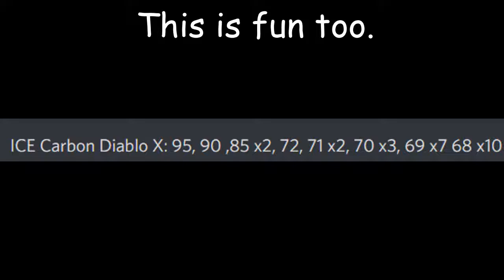partying_face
(:)(:)(:)(:)(:)(:)(:)(:)(:)(:)(:)(:)(:)(:)(:)(:)(:)(:)(:)(:)(:)(:)(:)(:)(:)(:)(:)(:)(:)(:)(:)(:)(:)(:)(:)(:)(:)(:)(:)(:)(:)(:)(:)(:)(:)(:)(:)(:)(:)(:)(:)(:)(:)(:)(:)(:)(:)(:)(:)(:)(:)(:)(:)(:)(:)(:)(:)(:)(:)(:)(:)(:)(:)(:)(:)(:)(:)(:)(:)(:)(:)(:)(:)(:)(:)(:)(:)(:)(:)(:)(:)(:)(:)(:)(:)(:)(:)(:)(:)(:)(:)(:)(:)(:)(:)(:)(:)(:)(:)(:)(:)(:)(:)(:)(:)(:)(:)(:)(:)(:)(:)(:)(:)(:)(:)(:)(:)(:)(:)(:)(:)(:)(:)(:)(:)(:)(:)(:)(:)(:)(:)(:)(:)(:)(:)(:)(:)(:)(:)(:)(:)(:)(:)(:)(:)(:)(:)(:)(:)(:)(:)(:)(:)(:)(:)(:)(:)(:)(:)(:)(:)(:)(:)(:)(:)(:)(:)(:)(:)(:)(:)(:)(:)(:)(:)(:)(:)(:)(:)(:)(:)(:)(:)(:)(:)(:)(:)(:)(:)(:)(:)(:)(:)(:)(:)(:)(:)(:)((:)(:)(:)(:)(:)(:)(:)(:)(:)(:)(:)(:)(:)(:)(:)(:)(:)(:)(:)(:)(:)(:)(:)(:)(:)(:)(:)(:)(:)(:)(:)(:)(:)(:)(:)(:)(:)(:)(:)(:)(:)(:)(:)(:)(:)(:)(:)(:)(:)(:)(:)(:)(:)(:)(:)(:)(:)(:)(:)(:)(:)(:)(:)(:)(:)(:)(:)(:)(:)(:)(:)(:)(:)(:)(:)(:)(:)(:)(:)(:)(:)(:)(:)(:)(:)(:)(:)(:)(:)(:)(:)(:)(:)(:)(:)(:)(:)(:)(:)(:)(:)(:)(:)(:)(:)(:)(:)(:)(:)(:)(:)(:)(:)(:)(:)(:)(:)(:)(:)(:)(:)(:)(:)(:)(:)(:)(:)(:)(:)(:)(:)(:)(:)(:)(:)(:)(:)(:)(:)(:)(:)(:)(:)(:)(:)(:)(:)(:)(:)(:)(:)(:)(:)(:)(:)(:)(:)(:)(:)(:)(:)(:)(:)(:)(:)(:)(:)(:)(:)(:)(:)(:)(:)(:)(:)(:)(:)(:)(:)(:)(:)(:)(:)(:)(:)(:)(:)(:)(:)(:)(:)(:)(:)(:)(:)(:)(:)(:)(:)(:)(:)(:)(:)(:)(:)(:)(:)(:)(:)(:)(:)(:)(:)(:)(:)(:)(:)(:)(:)(:)(:)(:)(:)(:)(:)(:)(:)(:)(:)(:)(:)(:)(:)(:)(:)(:)(:)(:)(:)(:)(:)(:)(:)(:)(:)(:)(:)(:)(:)(:)(:)(:)(:)(:)(:)(:)(:)(:)(:)(:)(:)(:)(:)(:)(:)(:)(:)(:)(:)(:)(:)(:)(:)(:)(:)(:)(:)(:)(:)(:)(:)(:)(:)(:)(:)(:)(:)(:)(:)(:)(:)(:)(:)(:)(:)(:)(:)(:)(:)(:)(:)(:)(:)(:)(:)(:)(:)(:)(:)(:)(:)(:)(:)(:)(:)(:)(:)(:)(:)(:)(:)(:)(:)(:)(:)(:)(:)(:)(:)(:)(:)(:)(:)(:)(:)(:)(:)(:)(:)(:)(:)(:)(:)(:)(:)(:)(:)(:)(:)(:)(:)(:)(:)(:)(:)(:)(:)(:)(:)(:)(:)(:)(:)(:)(:)(:)(:)(:)v(:)(:)(:)(:)(:)(:)(:)(:)(:)(:)(:)(:)(:)(:)(:)(:)(:)(:)(:)(:)(:)(:)(:)(:)(:)(:)(:)(:)(:)(:)(:)(:)(:)(:)(:)(:)(:)(:)(:)(:)(:)(:)(:)(:)(:)(:)(:)(:)(:)(:)(:)(:)(:)(:)(:)(:)(:)(:)(:)(:)(:)(:)(:)(:)(:)(:)(:)(:)(:)(:)(:)(:)(:)(:)(:)(:)(:)(:)(:)(:)(:)(:)(:)(:)(:)(:)(:)(:)(:)(:)(:)(:)(:)(:)(:)(:)(:)(:)(:)(:)(:)(:)(:)(:)(:)(:)(:)(:)(:)(:)(:)(:)(:)(:)(:)(:)(:)(:)(:)(:)(:)(:)(:)(:)(:)(:)(:)(:)(:)(:)(:)(:)(:)(:)(:)(:)(:)(:)(:)(:)(:)(:)(:)(:)(:)(:)(:)(:)(:)(:)(:)(:)(:)(:)(:)(:)(:)(:)(:)(:)(:)(:)(:)(:)(:)(:)(:)(:)(:)(:)(:)(:)(:)(:)(:)(:)(:)(:)(:)(:)(:)(:)(:)(:)(:)(:)(:)(:)(:)(:)(:)(:)(:)(:)(:)(:)(:)(:)(:)(:)(:)(:)(:)(:)(:)(:)(:)(:)(:)(:)(:)(:)(:)(:)(:)(:)(:)(:)(:)(:)(:)(:)(:)(:)(:)(:)(:)(:)(:)(:)(:)(:)(:)(:)(:)(:)(:)(:)(:)(:)(:)(:)(:)(:)(:)(:)(:)(:)(:)(:)(:)(:)(:)(:)(:)(:)(:)(:)(:)(:)(:)(:)(:)(:)(:)(:)(:)(:)(:)(:)(:)(:)(:)(:)(:)(:)(:)(:)(:)(:)(:)(:)(:)(:)(:)(:)(:)(:)(:)(:)(:)(:)(:)(:)(:)(:)(:)(:)(:)(:)(:)(:)(:)(:)(:)(:)(:)(:)(:)(:)(:)(:)(:)(:)(:)(:)(:)(:)(:)(:)(:)(:)(:)(:)(:)(:)(:)(:)(:)(:)(:)(:)(:)(:)(:)(:)(:)(:)(:)(:)(:)(:)(:)(:)(:)(:)(:)(:)(:)(:)(:)(:)(:)(:)(:)(:)(:)(:)(:)(:)(:)(:)(:)(:)(:)(:)(:)(:)(:)(:)(:)(:)(:)(:)(:)(:)(:)(:)(:)(:)(:)(:)(:)(:)(:)(:)(:):(:)(:)(:)(:)(:)(:)(:)(:)(:)(:)(:))(:)(:)(:)(:)(:)(:)(:)(:)(:)(:)(:)(:)(:)(:)(:)(:)(:)(:)(:)(:)(:)(:)(:)(:)(:)(:)(:)(:)(:)(:)(:)(:)(:)(:)(:)(:)(:)(:)(:)(:)(:)(:)(:)(:)(:)(:)(:)(:)(:)(:)(:)(:)(:)(:)(:)(:)(:)(:)(:)(:)(:)(:)(:)(:)(:)(:)(:)(:)(:)(:)(:)(:)(:)(:)(:)(:)(:)(:)(:)(:)(:)(:)(:)(:)(:)(:)(:)(:)(:)(:)(:)(:)(:)(:)(:)(:)(:)(:)(:)(:)(:)(:)(:)(:)(:)(:)(:)(:)(:)(:)(:)(:)(:)(:)(:)(:)(:)(:)(:)(:)(:)(:)(:)(:)(:)(:)(:)(:)(:)(:)(:)(:)(:)(:)(:)(:)(:)(:)(:)(:)(:)(:)(:)(:)(:)(:)(:)(:)(:)(:)(:)(:)(:)(:)(:)(:)(:)(:)(:)(:)(:)(:)(:)(:)(:)(:)(:)(:)(:)(:)(:)(:)(:)(:)(:)(:)(:)(:)(:)(:)(:)(:)(:)(:)(:)(:)(:)(:)(:)(:)(:)(:)(:)(:)(:)(:)(:)(:)(:)(:)(:)(:)(:)(:)(:)(:)(:)(:)(:)(:)(:)(:)(:)(:)(:)(:)(:)(:)(:)(:)(:)(:)(:)(:)(:)(:)(:)(:)(:)(:)(:)(:)(:)(:)(:)(:)(:)(:)(:)(:)(:)(:)(:)(:)(:)(:)(:)(:)(:)(:)(:)(:)(:)(:)(:)(:)(:)(:)(:)(:)(:)(:)(:)(:)(:)(:)(:)(:)(:)(:)(:)(:)(:)(:)(:)(:)(:)(:)(:)(:)(:)(:)(:)(:)(:)(:)(:)(:)(:)(:)(:)(:)(:)(:)(:)(:)(:)(:)(:)(:)(:)(:)(:)(:)(:)(:)(:)(:)(:)(:)(:)(:)(:)(:)(:)(:)(:)(:)(:)(:)(:)(:)(:)(:)(:)(:)(:)(:)(:)(:)(:)(:)(:)(:)(:)(:)(:)(:)(:)(:)(:)(:)(:)(:)(:)(:)(:)(:)(:)(:)(:)(:)(:)(:)(:)(:)(:)(:)(:)(:)(:)(:)(:)(:)(:)(:)(:)(:)(:)(:)(:)(:)(:)(:)(:)(:)(:)(:)(:)(:)(:)(:)(:)(:)(:)(:)(:)(:)(:)(:)(:)(:)(:)(:)(:)(:)(:)(:)(:)(:)(:)(:)(:)(:)(:)(:)(:)(:)(:)(:)(:)(:)(:)(:)(:)(:)(:)(:)(:)(:)(:)(:)(:)(:)(:)(:)(:)(:)(:)(:)(:)(:)(:)(:)(:)(:)(:)(:)(:)(:)(:)(:)(:)(:)(:)(:)(:)(:)(:)(:)(:)(:)(:)(:)(:)(:)(:)(:)(:)(:)(:)(:)(:)(:)(:)(:)(:)(:)(:)(:)(:)(:)(:)(:)(:)(:)(:)(:)(:)(:)(:)(:)(:)(:)(:)(:)(:)(:)(:)(:)(:)(:)(:)(:)(:)(:)(:)(:)(:)(:)(:)(:)(:)(:)(:)(:)(:)(:)(:)(:)(:)(:)(:)(:)(:)(:)(:)(:)(:)(:)(:)(:)(:)(:)(:)(:)(:)(:)(:)(:)(:)(:)(:)(:)(:)(:)(:)(:)(:)(:)(:)(:)(:)(:)(:)(:)(:)(:)(:)(:)(:)(:)(:)(:)(:)(:)(:)(:)(:)(:)(:)(:)(:)(:)(:)(:)(:)(:)(:)(:)(:)(:)(:)(:)(:)(:)(:)(:)(:)(:)(:)(:)(:)(:)(:)(:)(:)(:)(:)(:)(:)(:)(:)(:)(:)(:)(:)(:)(:)(:)(:)(:)(:)(:)(:)(:)(:)(:)(:)(:)(:)(:)(:)(:)(:)(:)(:)(:)(:)(:)(:)(:)(:)(:)(:)(:)(:)(:)(:)(:)(:)(:)(:)(:)(:)(:)(:)(:)(:)(:)(:)(:)(:)(:)(:)(:)(:)(:)(:)(:)(:)(:)(:)(:)(:)(:)(:)(:)(:)(:)(:)(:)(:)(:)(:)(:)(:)(:)(:)(:)(:)(:)(:)(:)(:)(:)(:)(:)(:)(:)(:)(:)(:)(:)(:)(:)(:)(:)(:)(:)(:)